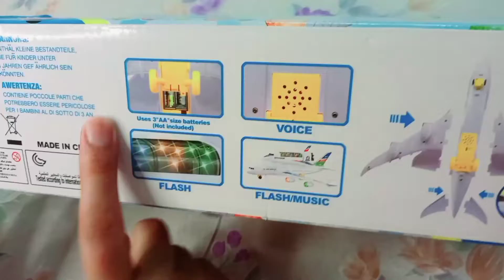The NASA space shuttle toy Nomi playhouse space shuttle Daron space shuttle discovery launch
The aeroplane space shuttle toy nice toy space shuttle Daron space shuttle discovery launch